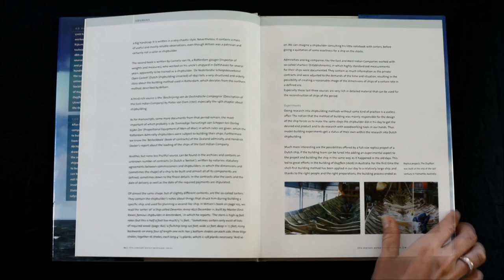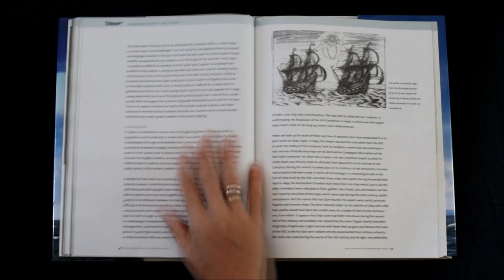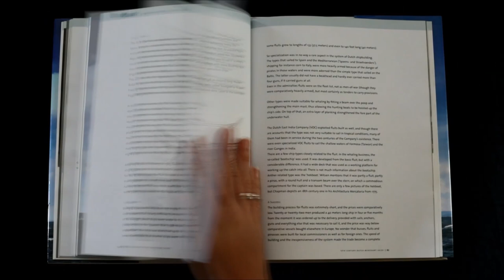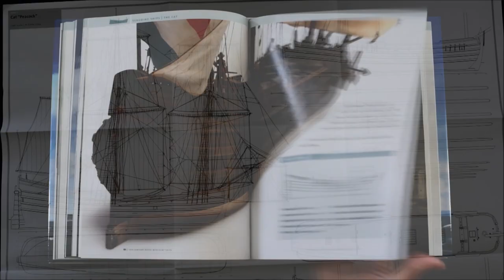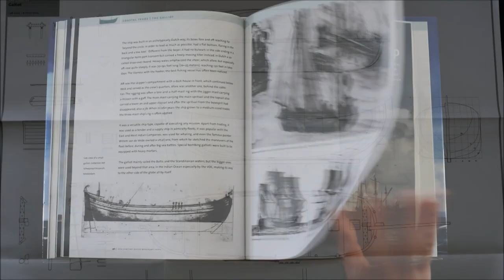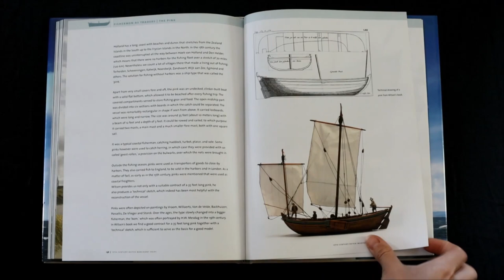004 - Dutch Merchant Ships (17th century) by Ab Hoving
OVERVIEW - Dutch Merchant Ships (17th century) by Ab Hoving...

- Le Cerf (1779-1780) by J.Boudriot
- HMS Sussex (1693) G.McArdle
- BELLONA by Brian Lavery
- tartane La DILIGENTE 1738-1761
- vaisseau LE FRANCOIS 1683
- fregate L'AURORE 1697
- The three-decker of the Chevalier DE TOURVILLE 1680 (L'AMBITIEVX)
- your choice